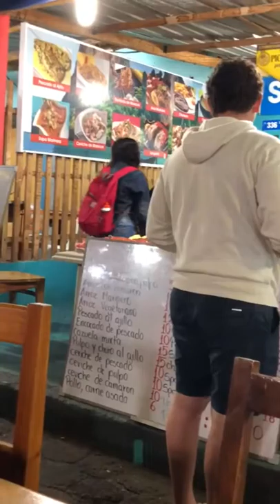Catholic Church Parade Isla Santa Cruz Galapagos Islands Sept 14 2018 (5)